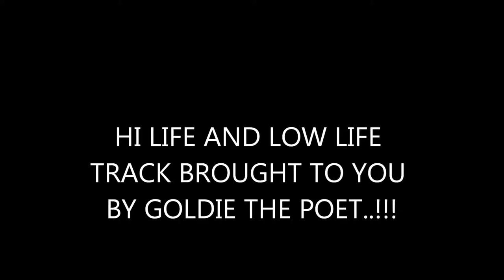HI LIFE LOW LIFE BROUGHT TO YOU BY GOLDIE THE POET